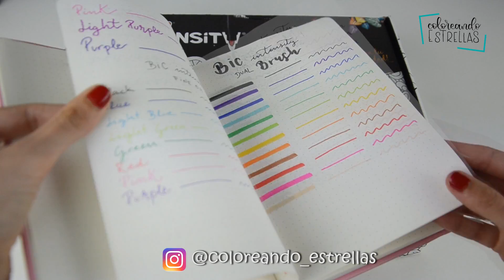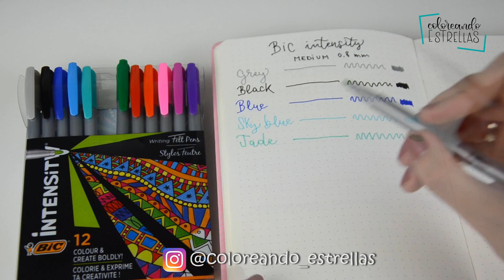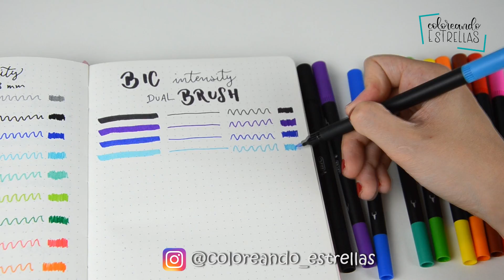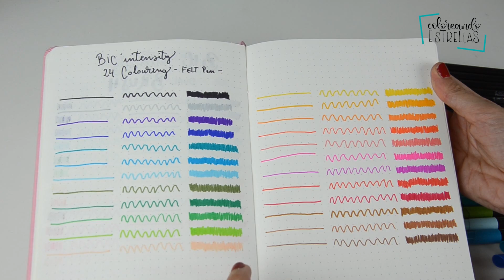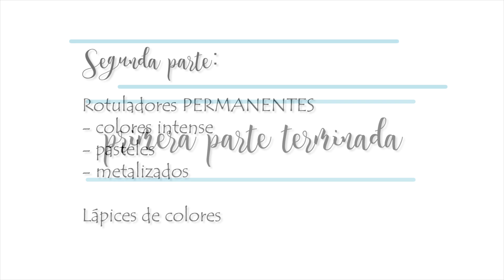Super UNBOXING BIC INTENSITY + Review Rotuladores (primera parte) | materiales creativos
Os traigo un SUPER UNBOXING que os tenía pendiente con la nueva gama BIC INTENSITY.

Os he dividido el vídeo en dos partes para que no sea tan largo ya que además de enseñaros los productos pruebo con vosotros TODOS LOS COLORES. De esta manera os podéis hacer una idea mejor de como funcionan.

Lo nuevo de BIC INTENSITY!

¡Muchísimas gracias por estar ahí!  Besossss